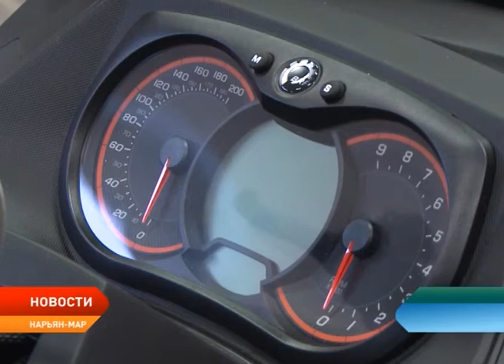Автопарк поисково-спасательной службы НАО пополнился новыми снегоходами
Автопарк поисково-спасательной службы Ненецкого округа пополнился новой техникой благодаря поддержке недропользователей. Временно исполняющий обязанности губернатора округа Александр Цыбульский вместе с руководителем «ЛУКОЙЛ-Севернефтегаз» Николаем Новожиловым вручили ключи от новой спасательной техники руководству Поисково-спасательной службы. Торжественная церемония передачи учреждению четырех снегоходов и моторной лодки с подвесным мотором и транспортировочным прицепом прошла на базе поисково-спасательной службы.